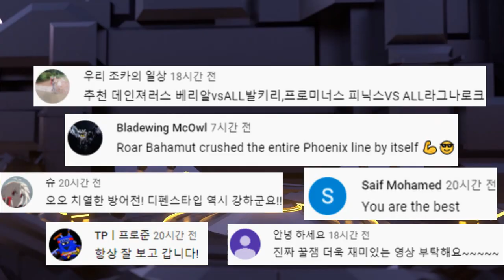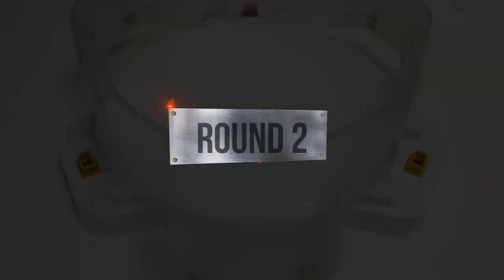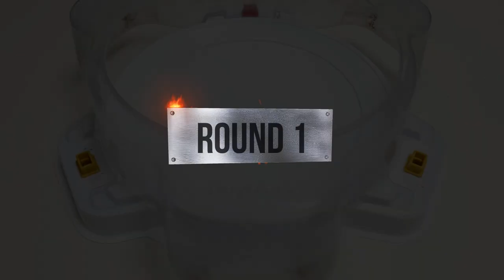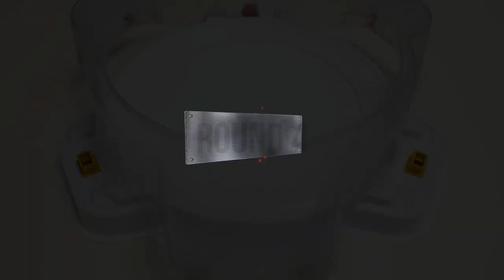Beyblade Burst DB 【Dangerous Belial VS ALL Valkyrie】 베이블레이드 버스트 다이너마이트 데인저러스 벨리알 VS ALL 발키리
I uploaded it again because of the thumbnail change.
썸네일이 변경하여 다시 업로드 하였습니다.

【Dangerous Belial VS ALL Valkyrie】
1Bettles : Victory Valkyrie
2Bettles : God Valkyrie
3Bettles : Strike God Valkyrie
4Bettles : Winning Valkyrie
5Bettles :  Cho-Z Valkyrie
6Bettles : Slash Valkyrie
7Bettles : Brave Valkyrie
8Bettles : Savior Valkyrie

subscription like

오늘은 베이블레이드 버스트 DB 데인저러스 벨리알 VS 올 발키리 배틀 해보겠습니다.

1배틀 : 빅토리 발키리
2배틀 : 갓 발키리
3배틀 : 스트라이크 갓 발키리
4배틀 : 위닝 발키리
5배틀 : 초제트 발키리
6배틀 : 슬래시 발키리
7배틀 : 브레이브 발키리
8배틀 : 세이버 발키리